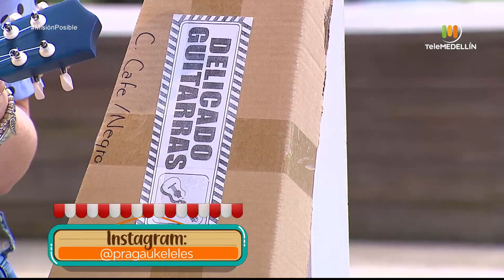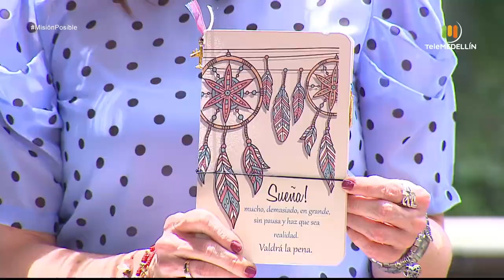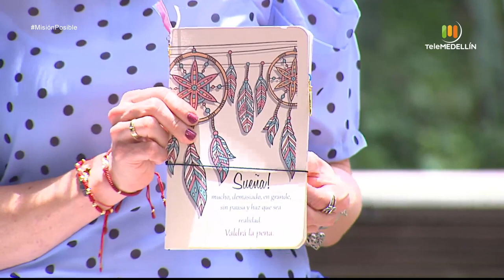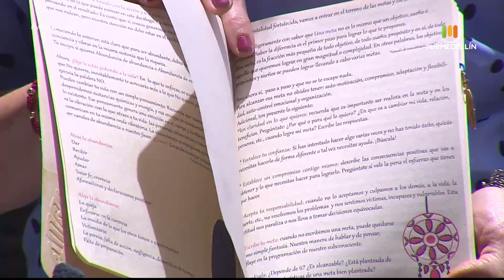Praga Ukeleles, Postreaditos y Dulzópolis [Misión Posible] Telemedellín